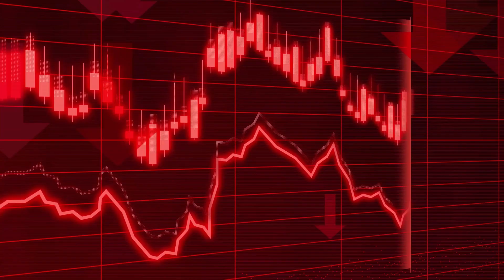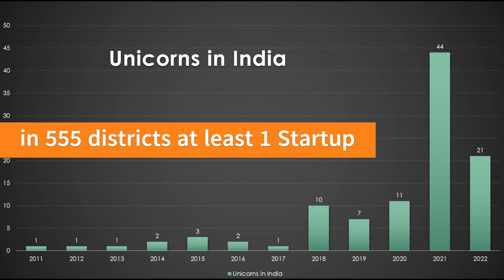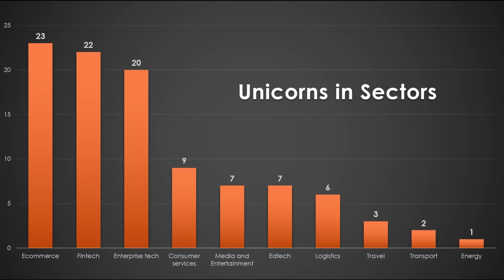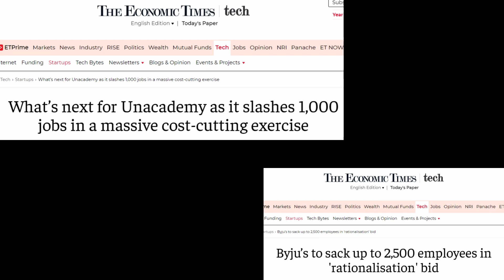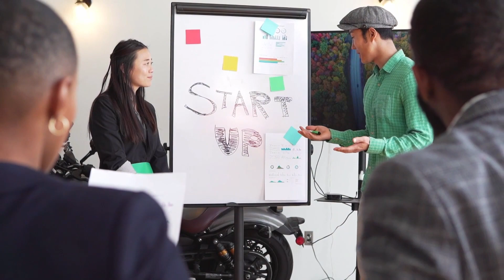Why many Startups failed miserably in 2022? What will happen to Startups in 2023 ?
Future of Startups in India